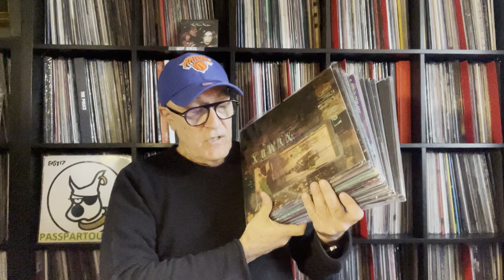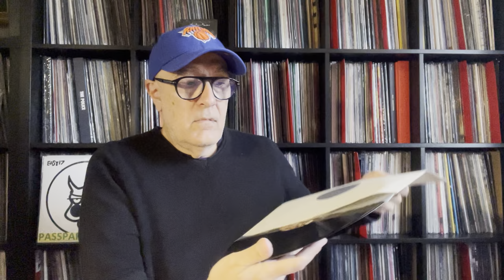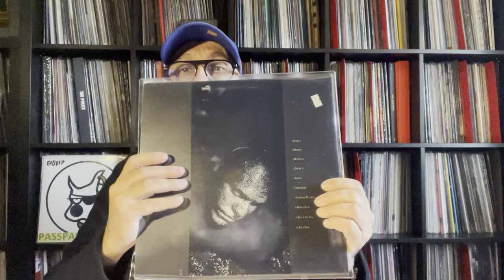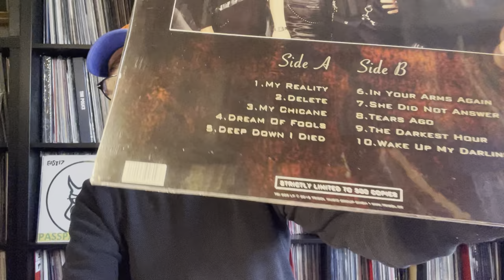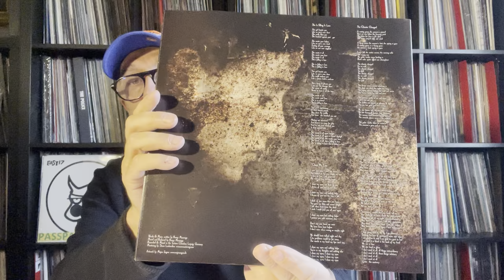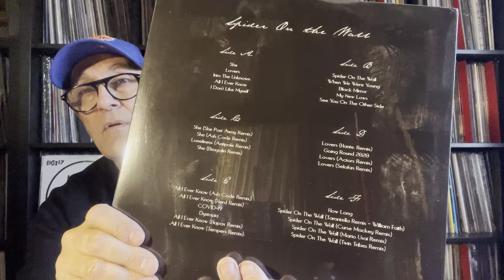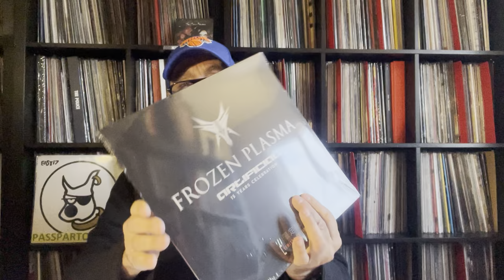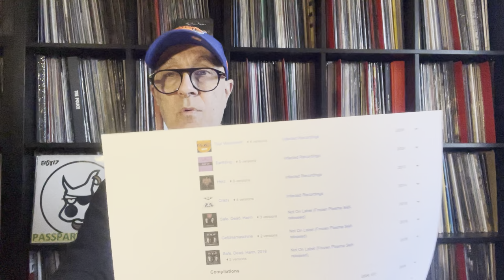Clan Of Xymox - Dead Can Dance & Frozen Plasma Unboxing Nov 2021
Trois groupes de New Wave et de Synth Pop Anglosaxons :
Dead Can Dance Australien Actif en Angleterre depuis 1984
Clan Of Xymox Néerlandais Actif en Allemagne et en Angleterre depuis 1982
Frozen Plasma Allemand Actif depuis 2005 Future Pop